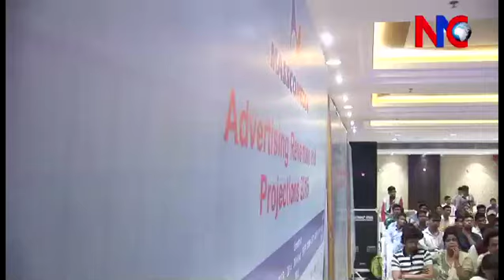MassCoMedia Orientation Programme, Part 2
NNC news bulletin on MassCoMedia orientation programme 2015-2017 BATCH